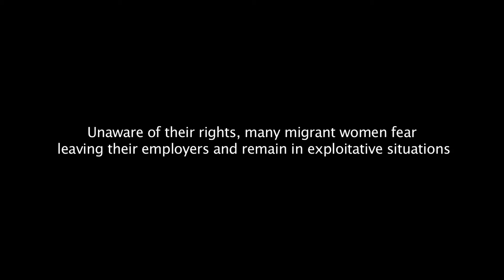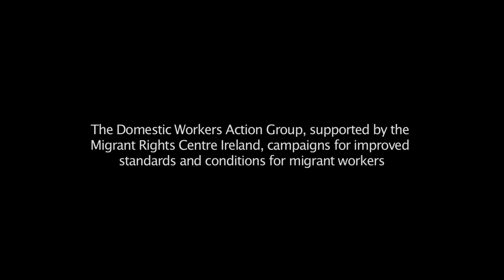Hidden Voices: 1 - Exploitation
Part 1 of the 6 part documentary Hidden Voices

Directed by: Daragh Murphy
Produced by: Still Films & MRCI
Edited by: Daragh Murphy